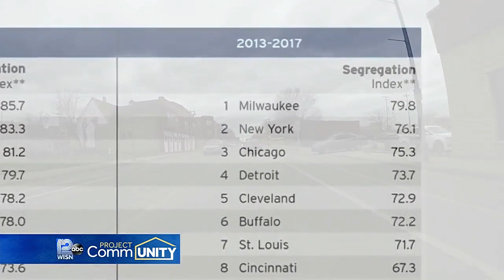Project CommUNITY: Split State (part 1)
Project CommUNITY part 1